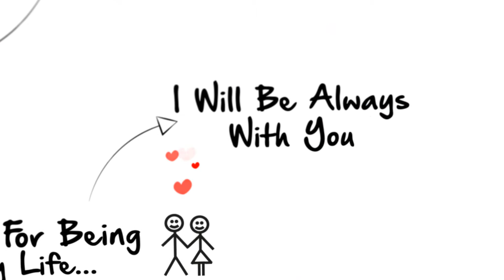Happy Valentine's Day Message For Someone Special | Valentine Day Greetings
Welcome Viewer of Event Wheel

We never mislead you to watch our videos.We only show what you are looking for.

Happy Valentine's Day Special Whatsapp Status | Valentine Day Greetings | Wishes

Valentine's Day Special Whatsapp Status | Happy Valentine's Day

Happy Valentine Day 2018 Greetings | Wishes | Sweet SMS | Valentine's Day Whatsapp Status

Happy Valentine's Day My Darling | Romantic Quotes | Promise Day and Valentine's Day Poem

Teddy Bear Dance On Happy Teddy Bear Day - Happy Valentine's Day - Happy Teddy Day Wishes,Greetings

Happy Teddy Day 2018 Wishes,Whatsapp Video,Greetings,Message,SMS

Happy Valentine Day__Greetings__Wishes__Sweet Quotes__SMS - Valentines Day 2018 Video - Whatsapp

Happy Valentine Day Wishes - Valentine Day Greetings - Valentine Day Status

Valentine's Day Gift - Diy Valentine Day Surprise Box - Animated Flower Box

Love Songs Valentine's Day 2018 - New Album - Best Valentine's Day Songs

Valentine's Day Card - Valentine’s Day Special Pop Up Card - 3D Valentine’s Day Special Card

Be My Valentine Song Greetings - Valentine Song - Hearts Animated Video

Happy Valentines Day Whatsapp Status - Happy Valentines Day Video With Music - Pink Theme

Happy Valentines Day Whatsapp Status - Happy Valentines Day Video With Music - Purple Theme

Happy Valentines Day Whatsapp Status - Happy Valentines Day Video With Music - Red Theme

Happy Valentine's Day Whatapp Status - Valentines Day Greeting

Valentines Day Greeting Video With Music - Valentine Day Whatsapp Status